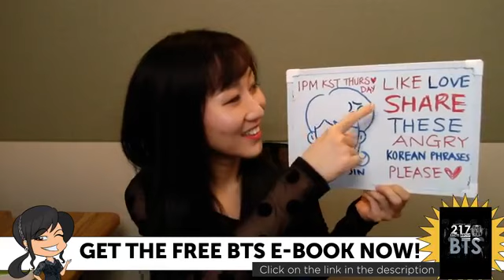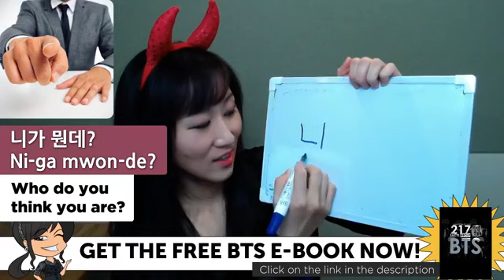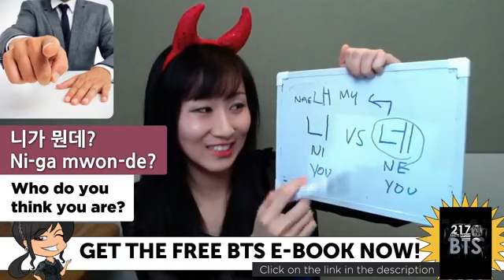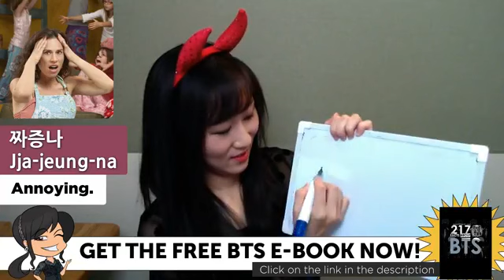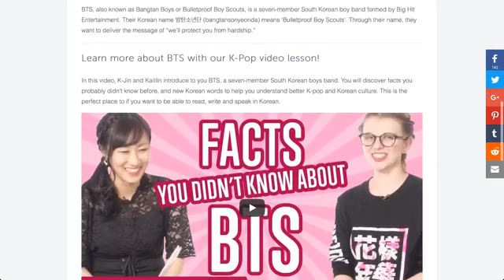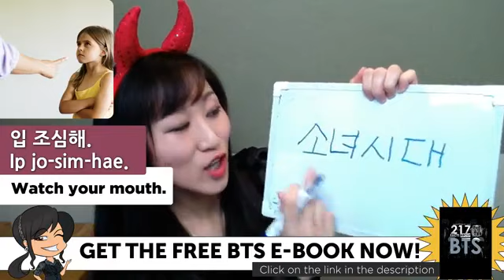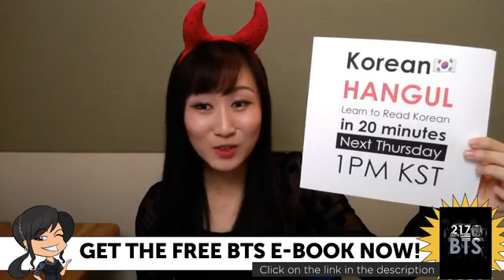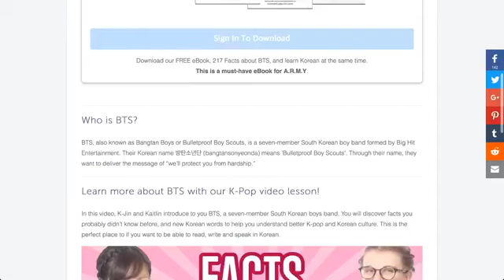Top 10 Angry Korean Phrases 🔴 | Learn Korean LIVE @1pm KST on Thu.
Download your free BTS eBook including 217 amazing facts about your favourite Korean band!! ↓ Check how below ↓

Step 3: Download your BTS ebook and discover amazing facts about your favourite band!

In this video, K-Jin will introduce you must-know angry Korean phrases. You'll never lose any arguments in Korea with these strong Korean expressions and sentences. This lesson is the perfect place to get started with Korean language for beginners.